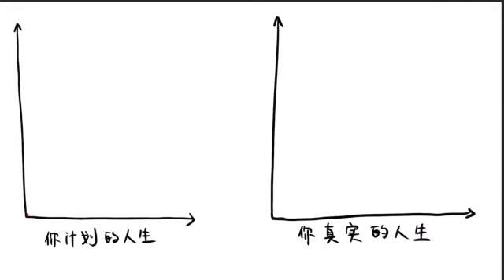个人成长系列 part 2 为什么你需要制定个人成长计划？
计划赶不上变化，为什么还要制定计划？
你计划的人生是这样的，你真实的人生是这样的.人生又太多不确定性，我们在今天不能预测明天会发生什么，惊喜，惊吓。为什么要制定计划？正因为人生又这么多的不可预知，意料之外，无法掌控，我们才更要有计划。因为有了计划就有了方向，有清晰的意图，知道自己要什么，不要什么，是做各种选择的基础，是做自己人生的主人的第一步，是你人生的北极星。现在很多人都觉得忙碌，焦虑，累，需要承担的责任太多，时间太少，而现在的世界又有太多的诱惑，各种娱乐八卦，短视频，网络游戏都在吸引着你的注意力，一不小心就被吸过去了。 而个人成长计划，就是你的盾牌，它可以抵御外界的诱惑，克服注意力分散，克服拖延症，克服穷忙。